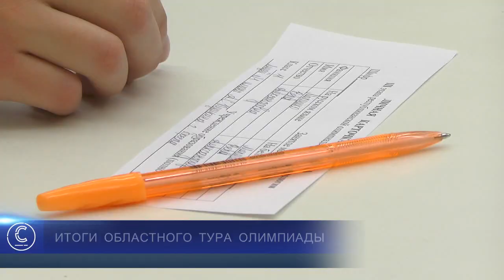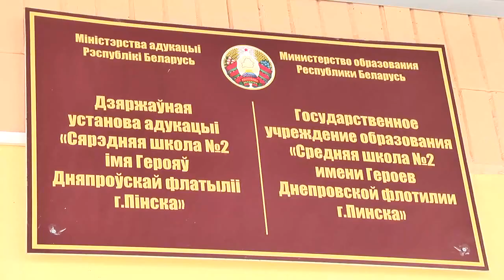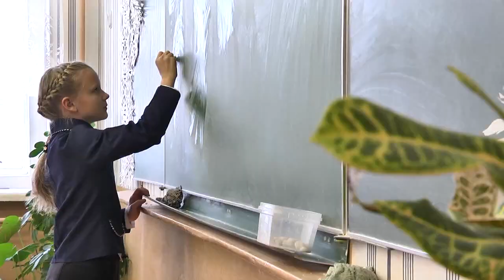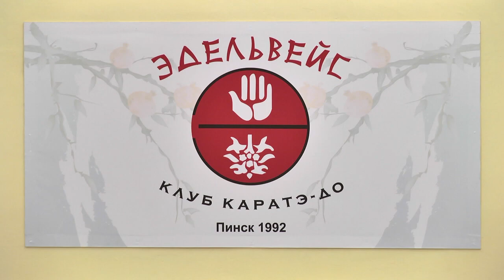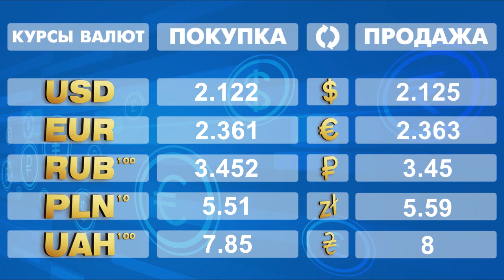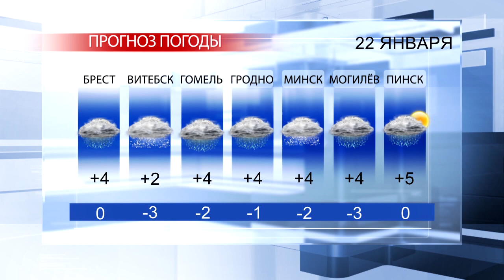СОБЫТИЯ. Новости Пинска и Пинского района (от 21.01.2020)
«События» - выпуск новостей телеканала «Варяг» в новом формате. О главных событиях Пинска и Пинского района дважды в неделю рассказывают корреспонденты отдела новостей. Смотрите в эфире телеканала во вторник в 19.00 и 21.30 (повтор - среда 8.00), и пятницу в 19.00 и 21.30 (повтор - понедельник 8.00).